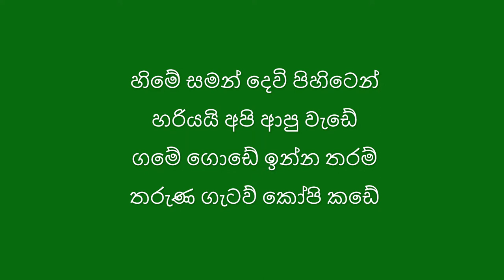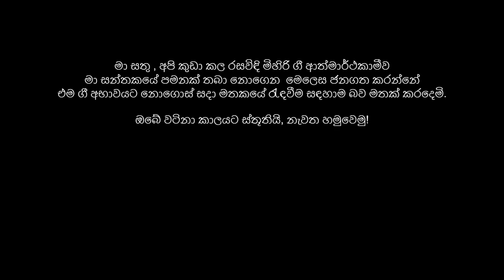Hime Saman Devi Pihiten By C.T. Fernando & Anjaline Gunathilaka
හිමේ සමන් දෙවි පිහිටෙන් හරියයි අපි ආපු වැඩේ
ගමේ ගොඩේ ඉන්න තරම් තරුණ ගැටව් කෝපි කඩේ
අපි ආ තැන වරදීවිද?

හැලප, තලප, කැවුම්, කොකිස්, ආස්මි, අතිරහ, කෑමට
ගලප ගලප විරිඳු කියමි කෝපි කෝප්පය බීමට
රඹ කිඳ කිඳ රබන් කකිඳ

අන්ඩක් නැති ලණු දිරච්ච පුටු දෙකකට බලියාගෙන
නින්දක් නිදි ටයිගරයා හොම්බේ දැලි තවරා ගෙන
හබුන් කටයි බත් දෙකටයි

කෙකර ගගා දඟල දඟල දුම් දමනව බොයිලේරුව
හැකර කටක් බුලත් කකා ඇද බානවා කයිවාරුව
කික් කික් කික් කෙකර ලියා

හදිස්සියට සීනි නොදැම්මත් පැණි රහ නම් දැනෙනවා
ලමිස්සියන් හදන කෝපි බිව්වම ඇඟ පාට වෙනවා
හබැයි හැබැයි බොරුත් හැබැයි

රූපිකාවො මැද තිව්වත් හොඳට හැඩයි ඇහැට කණට
සාපින් කෑවත් නැතුවත් බන්ඩිය පිරෙනවා පිනට
පැන පැන දෙයි දෙන දෙයියෝ

ඇසිල්ලකටවත් නෑනේ බංකු කොටේ හිස් වන්නේ
කෙසෙල් පතනේ කවුන්සලය කෝපි කඩෙයි රැස් වන්නේ
බුලත් හපයි බුටත් සැපයි

සන්ඩු කරන්නේ මොකටද කට කෑවත් පරිමාසෙයි
වන්ඩු ආප්පය බලන්න පාන්ඩු හැදිලා වාගේයි
ඇත්ත කියා පැත්ත කන්න

ලමිස්සියකි ජොහයියාගේ දෝණියැන්දෑ නොගිය දීගේ
මිරිස් කරල වගේ සැරයි ලස්සන ගිණි කිකිළි වාගේ
හිනාවටම බඩ පිරෙනවා

බොහොම ජයයි ජාවාරම සරස්වතිය ලඟට වඩියි
මෙහෙම ගෑනු ළමයි ඉන්න කඩ පිල්වල මැස්සෝ වැඩියි
මදුරුවෝ බෝවෙන්නේ නැත්ද?

සබේ බොහොම ජය කාරයෝ අද ඉන්නා බව දන්නවා
තඹේ පටන් රිදී කාසි දුන්නොත් අපි පිලිගන්නවා
සල්ලී දෙවියන්ගේ මල්ලි

ගායනය - සී. ටී. ප්‍රනාන්දු සමග  ඇන්ජලීන් ගුනතිලක
 දෙයියන්නේ රටේ චිත්‍රපටියෙන්.

මෙම ගීතය ඇන්ජලීන් ගුනතිලක ගයන ගීතයක් බව වැටහුනේ විඩියෝව සාදා ටික කලක් ඇවෑමෙනි. සිදුවූ වරදට සමාව අයදිමි. විඩියෝව නිවැරදි කිරීමට හැකියාවක් නොමැත.